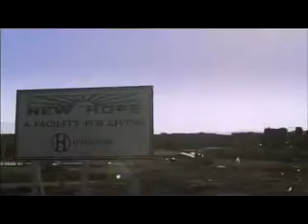Conspiracy (2008) Movie Trailer.flv